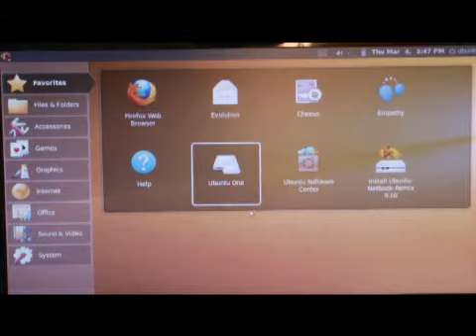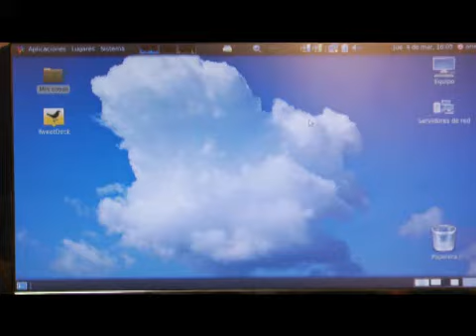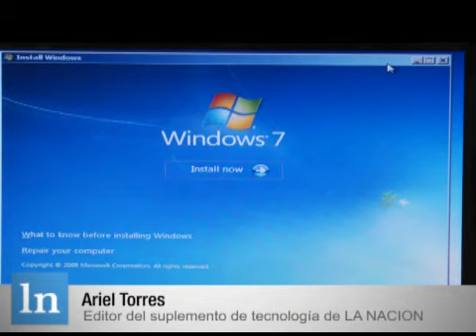Windows 7 y Ubuntu en una notebook